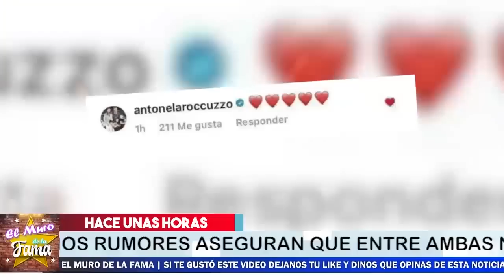🚨𝗛𝗮𝗰𝗲 𝗨𝗻𝗮𝘀 𝗛𝗼𝗿𝗮𝘀🔥 Esposa De Messi 𝗡𝗢 𝗦𝗢𝗣𝗢𝗥𝗧𝗔 𝗔 𝗦𝗵𝗮𝗸𝗶𝗿𝗮 Y Esta Reacciona A Los 𝗠𝗲𝗻𝘀𝗮𝗷𝗲𝘀 𝗜𝗻𝗲𝘀𝗽𝗲𝗿𝗮𝗱𝗼👀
"¡ NO SE SOPORTAN ! PERO EN ESTOS MOMENTOS ESPOSA DE MESSI LE MANDA MENSAJE DE APOYO A SHAKIRA "

Da La Cara Nueva Novia De Gerard Pique Como La Tercera En Discordia De Shakira

𝗨𝗹𝘁𝗶𝗺𝗮 𝗛𝗼𝗿𝗮 La Amante De Gerard Pique 𝗧𝗶𝗲𝗻𝗲 3 𝗺𝗲𝘀𝗲𝘀 𝗗𝗲 𝗘𝗺𝗯𝗮𝗿𝗮𝘇𝗼 Y Asi Shakira Lo 𝗛𝗮𝗯í𝗮 𝗖𝗮𝗰𝗵𝗮𝗱𝗼

Fue esta Otra Razon Por el cual Shakira lo dejo… por infiel
¡Shakira Revela detalles De Como fue LA TRA1C10N De Gerard Pique

El Futbolista Tuvo que Admitir como Intento escapar para no ser captado, shakira tuvo que acorralarlo

𝗡𝗨𝗡𝗖𝗔 𝗟𝗘 𝗣𝗘𝗥𝗗𝗢𝗡𝗔𝗥É 𝗘𝘀𝘁𝗮 𝗧𝗥𝗔𝗜𝗖𝗜Ó𝗡!! Gerard Piqué 𝗥𝗲𝘃𝗶𝗲𝗻𝘁𝗮 𝗖𝗼𝗻𝘁𝗿𝗮 SHAKIRA
El Futbolista Arremete fuertemente contra La Cantante Por Exponerlo De Infiel…. Shakira Ya Le Quito Hasta Los HIjos
Gerard Piqué 𝗖𝗼𝗻 𝗘𝗹 𝗡𝘂𝗱𝗼  En la Garganta  𝗡𝗢 𝗦𝗢𝗣𝗢𝗥𝗧𝗔  Que El Pierda Y  𝗦𝗵𝗮𝗸𝗶𝗿𝗮 𝗚𝗮𝗻𝗲 👀

La cantante tomó esta DR4ST1CA desicion Y Piqué Pierde

¡𝗘𝘀 𝗨𝗻𝗮 𝗘𝘀𝘁𝗮𝗳𝗮𝗱𝗼𝗿𝗮!  La Verdadera Shakira 𝗥𝗘𝗩𝗘𝗟𝗔𝗗𝗔 𝗣𝗢𝗥 𝗦𝗨 Ex Marido
Antonio de la Rúa EX MARIDO de Shakira Ahora junto a Gerard Piqué Quieren Hundir La Carrera De La Cantante Por Estos Motivos….

𝗛𝗮𝗰𝗲 𝗠𝗼𝗺𝗲𝗻𝘁𝗼𝘀 ARD1D0 Gerard Piqué  𝗥𝗲𝗮𝗰𝗰𝗶𝗼𝗻𝗮 𝗔𝗹 𝗡𝘂𝗲𝘃𝗼 𝗥𝗼𝗺𝗮𝗻𝗰𝗲 Que Ya Tiene 𝗦𝗵𝗮𝗸𝗶𝗿𝗮

el futbolista recibe Una cucharada de su propia medicina

𝗨𝗹𝘁𝗶𝗺𝗼 𝗠𝗶𝗻𝘂𝘁𝗼 Rompe El Silencio Hermana De Shakira Y Arremete Contra Gerard Piqué

El Futbolista NO Se lo espero

𝗛𝗮𝗰𝗲 𝗠𝗼𝗺𝗲𝗻𝘁𝗼𝘀 Gerard Piqué 𝗜𝗻𝘁𝗲𝗻𝘁𝗮 𝗤𝘂𝗶𝘁𝗮𝗿𝗹𝗲 𝗟𝗼𝘀 𝗛𝗶𝗷𝗼𝘀 A Shakira Y 𝗘𝘀𝘁𝗮 𝗥𝗲𝗮𝗰𝗰𝗶𝗼𝗻𝗮
Se Volvio loco el futbolista

𝗨𝗹𝘁𝗶𝗺𝗼 𝗠𝗶𝗻𝘂𝘁𝗼 Shakira Revela 𝗖𝗼𝗺𝗼  𝗚𝗲𝗿𝗮𝗿𝗱 𝗣𝗶𝗾𝘂é 𝗟𝗲 𝗛𝗮 𝗔𝗿𝗿𝘂𝗶𝗻𝗮𝗱𝗼 Su Vida
Asi Nos Dice Como Fue Dificil Aceptar Que la traicionaron
𝗛𝗮𝗰𝗲 𝗠𝗼𝗺𝗲𝗻𝘁𝗼𝘀 Shakira Revela 𝗖𝗼𝗺𝗼 𝗗𝗲𝘀𝗰𝘂𝗯𝗿𝗶ó El TRIANGULO AMOROSO  𝗗𝗲 𝗚𝗲𝗿𝗮𝗿𝗱 𝗣𝗶𝗾𝘂𝗲
Shakira 𝗙𝗶𝗹𝘁𝗿𝗮 𝗟𝗼𝘀 𝗔𝘂𝗱𝗶𝗼𝘀 Del AMORÍO De  𝗚𝗲𝗿𝗮𝗿𝗱 𝗣𝗶𝗾𝘂é
y  expuso Las COCH1NAD0TAS Que hacia el futbolista
𝗨𝗹𝘁𝗶𝗺𝗮 𝗛𝗼𝗿𝗮:¿ Gerard Piqué Revela 𝗥𝗲𝘃𝗲𝗹𝗮 𝗦𝘂𝘀 𝗽𝗿𝗲𝗳𝗲𝗿𝗲𝗻𝗰𝗶𝗮𝘀?¿ Le Monto Los cuernos A Shakira con otro?
la cantante está devastada ante este hecho
𝗨𝗹𝘁𝗶𝗺𝗼 𝗠𝗶𝗻𝘂𝘁𝗼, Rompe El Silencio ,Hermana De Shakira, Y Arremete Contra Gerard Piqué,Gerard Piqué Salió ,del Closet? ,¿Por qué se separaron ,Shakira ,y Gerard Piqué?,¿Qué idioma habla Gerard Piqué? ,¿Cuánto le lleva Pique a Shakira?, ¿Quién es el padre de Piqué? ,¿Cómo conquistó Pique a Shakira?,¿Cómo se llama Shakira en la vida real?, ¿Qué logro Shakira?, ¿Cuándo se casó Shakira? ,¿Que estudió Shakira en la universidad?shakira edad, shakira biografía,shakira wikipedia, shakira instagram ,shakira nombre real, shakira y piqué ,shakira youtube, shakira 2021,el muro de la fama

 𝗡𝗨𝗡𝗖𝗔 𝗟𝗘 𝗣𝗘𝗥𝗗𝗢𝗡𝗔𝗥É ,𝗘𝘀𝘁𝗮 𝗧𝗥𝗔𝗜𝗖𝗜Ó𝗡!!, Gerard Pique ,𝗥𝗲𝘃𝗶𝗲𝗻𝘁𝗮 𝗖𝗼𝗻𝘁𝗿𝗮 ,SHAKIRA ,Gerard Piqué Salió ,del Closet? ,¿Por qué se separaron ,Shakira ,y Gerard Piqué?,¿Qué idioma habla Gerard Piqué? ,¿Cuánto le lleva Pique a Shakira?, ¿Quién es el padre de Piqué? ,¿Cómo conquistó Pique a Shakira?,¿Cómo se llama Shakira en la vida real?, ¿Qué logro Shakira?, ¿Cuándo se casó Shakira? ,¿Que estudió Shakira en la universidad?shakira edad, shakira biografía,shakira wikipedia, shakira instagram ,shakira nombre real, shakira y piqué ,shakira youtube, shakira 2021,el muro de la fama

Shakira 𝗘𝗻𝘃í𝗮 𝗖𝗼𝗻𝘁𝘂𝗻𝗱𝗲𝗻𝘁𝗲 𝗠𝗲𝗻𝘀𝗮𝗷𝗲  A Gerard Piqué Y 𝗥𝗲𝘃𝗲𝗹𝗮 𝗟𝗼𝘀 𝗠𝗼𝘁𝗶𝘃𝗼𝘀

Fue por esta Razón que nunca se casaron
𝗛𝗮𝗰𝗲 𝗨𝗻𝗮𝘀 𝗛𝗼𝗿𝗮𝘀, Esposa De Messi, 𝗡𝗢 𝗦𝗢𝗣𝗢𝗥𝗧𝗔 ,𝗔 𝗦𝗵𝗮𝗸𝗶𝗿𝗮 Y Esta